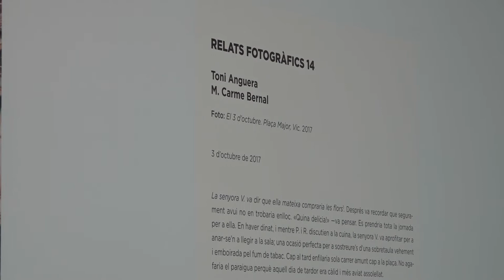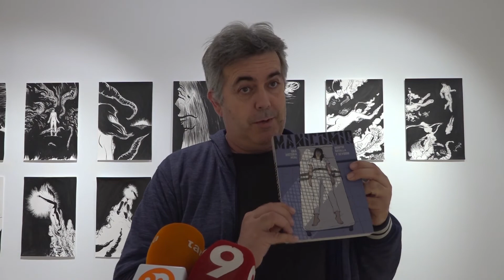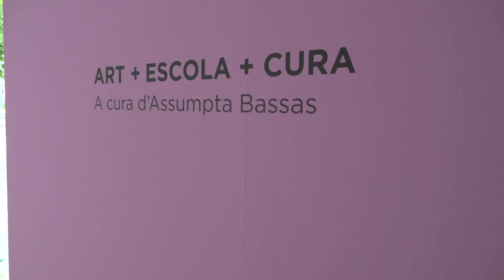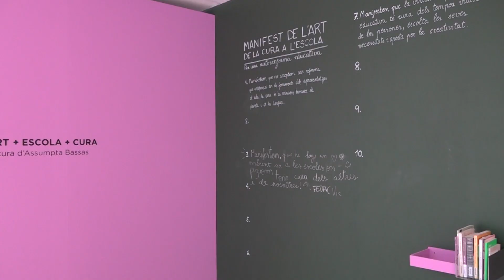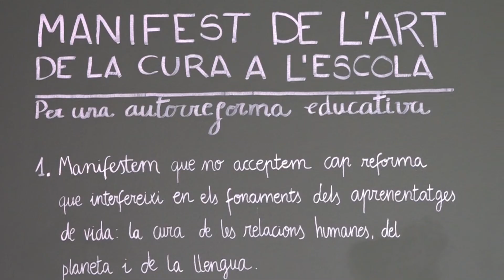Xevidom i Montse Batalla porten inèdits de 'Manicomio' a Acvic